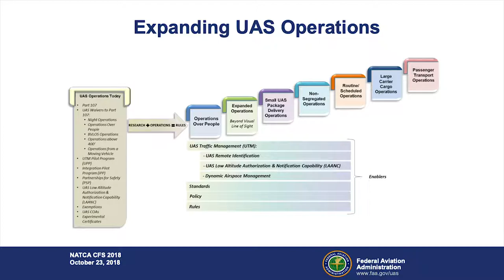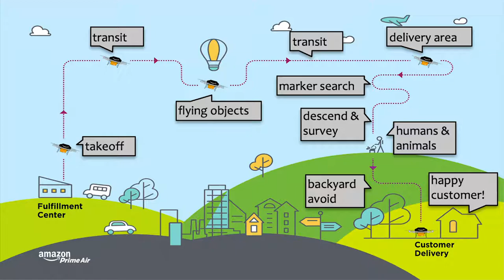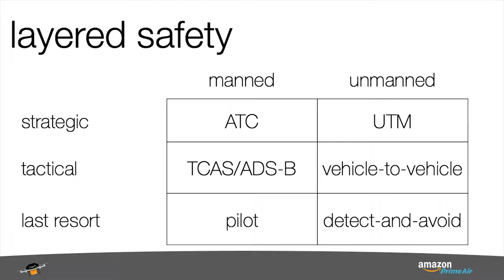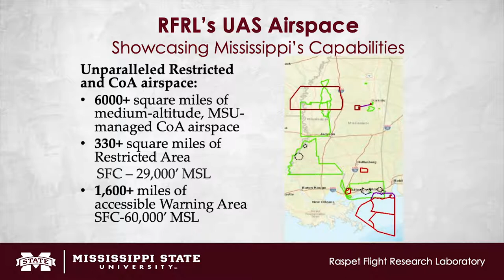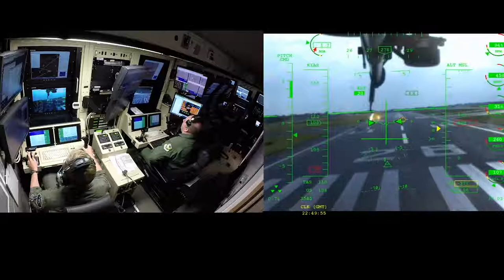CFS 2018: Panel - Integrating Remotely Piloted Aircraft Into the NAS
Moderators:
Steve Weidner and Jeff Richards, National UAS Representatives, NATCA

Panelists:
Sandy Gregoire, Syracuse Tower/TRACON, NATCA
Lt. Col. Aaron “Copper” Brown, 108 ATKS Director of Operations, Syracuse Air National Guard
Sean Cassidy, Amazon Prime Air
Parimal Kopardekar, NASA
Randy Willis, UAS Integration Manager, ATO
Dallas Brooks, Director, Raspet Flight Research Laboratory & Associate Director, ASSURE FAA UAS Center of Excellence

NATCA National UAS Representatives Steve Weidner & Jeff Richards led panelists at NATCACFS2018 in a discussion about Integrating Remotely Piloted Aircraft into the National Airspace System. Experts on the panel brought a wide breadth of experience to the discussion.
•        NATCA Syracuse Tower/TRACON member Sandy Gregoire
•        Syracuse Air National Guard 108 ATKS Director of Operations Lt. Col. Aaron “Copper” Brown
•        Amazon Prime Air Sean Cassidy
•        Acting Director of NASA Aeronautics Research Institute (NARI) Parimal Kopardekar
•        FAA ATO UAS Integration Manager Randy Willis
•        ASSURE FAA UAS Center of Excellence (COE) Associate Director for Research & Raspet Flight Research Laboratory Director at Mississippi State University Dallas Brooks